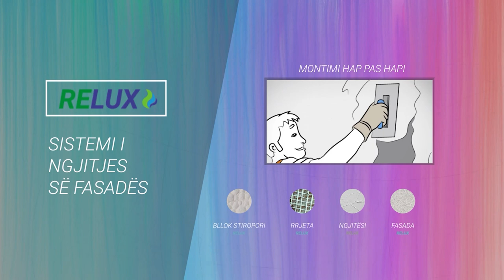Erza hap zemrën, flet për të kaluarën dhe vështirësitë në aktrim